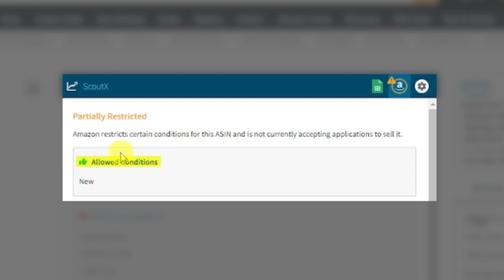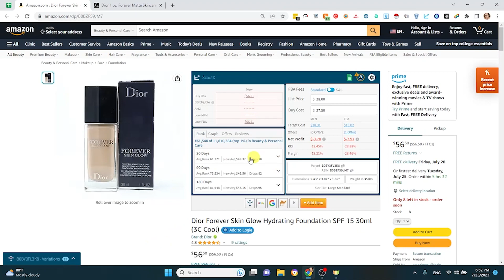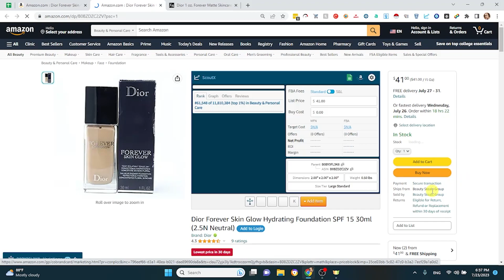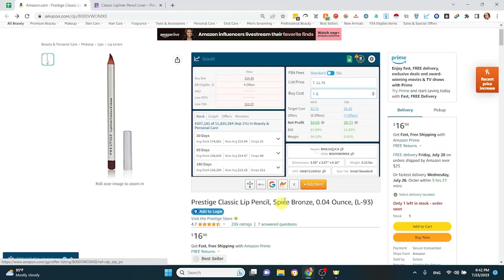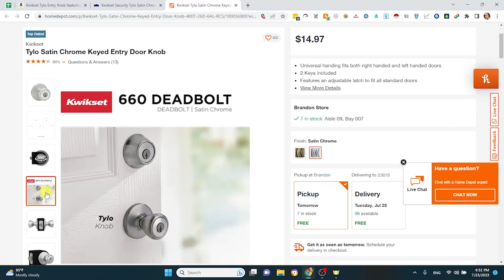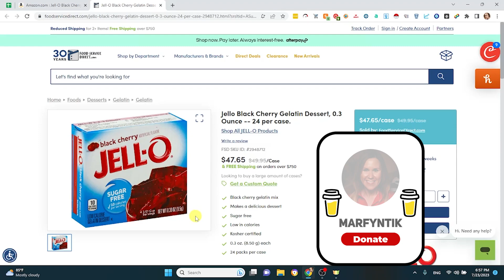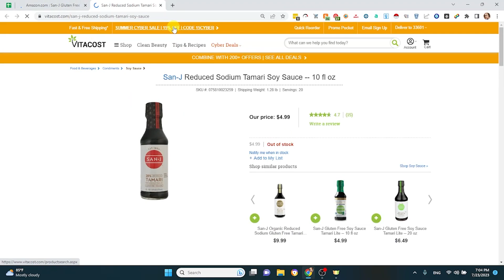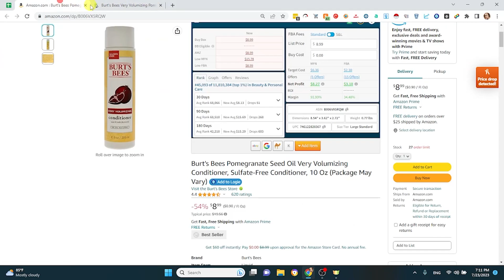Вилки на Амазон Как анализировать Пример 9 лидов Разбор от А до Я Онлайн Арбитраж Amazon FBA США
📌Тайм коды📌

0:01 Анализируем вилки на предмет покупки
0:09 Первая вилка магазин Neiman Marcus
0:28 Первый шаг - доступность бренда к продаже
0:42 Что делать если вы можете продавать какой-либо бренд?
1:22 Второй шаг - профит товара
2:09 Третий шаг - история Keepa и цены товара
4:06 Четвертый шаг - отзывы
4:52 Про косметику
6:47 Анализ второй вилки из магазина Prestige Cosmetics
8:11 Пользуюсь ли я подпиской в обмен на скидку?
8:52 Продолжаем анализ
9:51 Третья вилка из Lowe's
10:48 Рекомендации Honey и Coopert по товару и их польза
12:30 И тоговое мнение о третьей вилке
13:03 Как анализировать новые сайты?
13:42 Анализ четвертой вилки Sierra
15:38 Пятая вилка
16:44 Анализ шестой вилки
17:11 Следующие вилки
19:41 Что делать, если Amazon на листинге?
20:21 Пишите ваш фидбэк и коммментарии
20:36 Смотрите следующее видео

🧮 Амазон калькулятор Seller Assistant App (14 дней БЕСПЛАТНО, далее скидка 20$ по моей ссылке)

📦 Необходимое для упаковки товаров (Амазон)

💲 Амазон должен ТЕБЕ денег. Сервис возврата потерь Seller Bench

Кредитные карты:

💸 American Express Business (Потрать 3000$ в первые 3 месяца и получи 15 000 Membership Rewards - эквивалент 150$)

Дисклеймер: описание содержит партнерские ссылки. Когда вы регистрируетесь по ним, я получаю небольшую комиссию. Стоимость продукта/софта не меняется для вас. Аффилиатные ссылки позволяют мне публиковать бесплатный контент на Youtube для вас. Спасибо за поддержку!